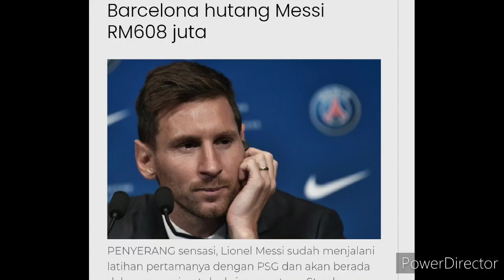BERITA MENGEJUTKAN BARCELONA ?